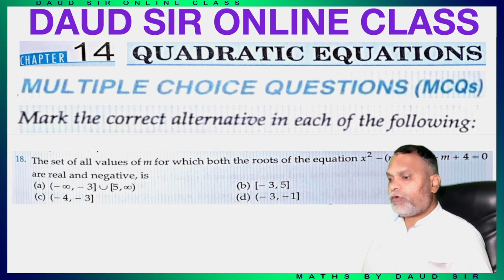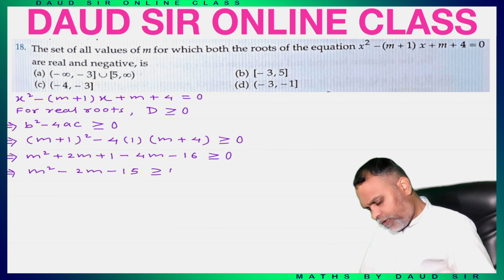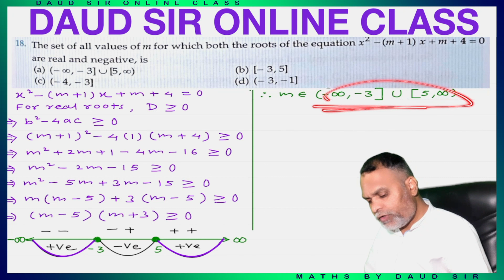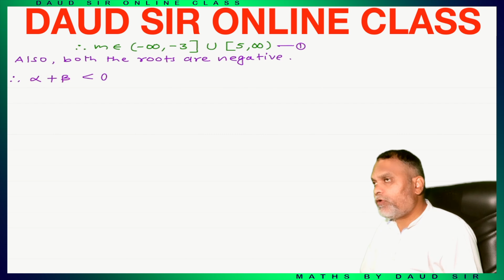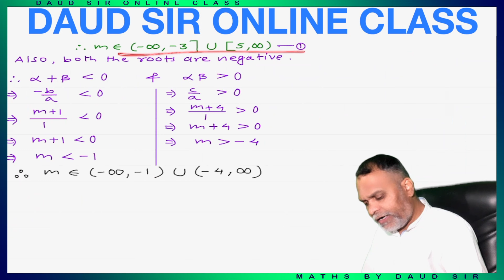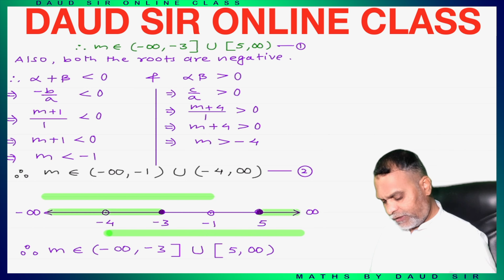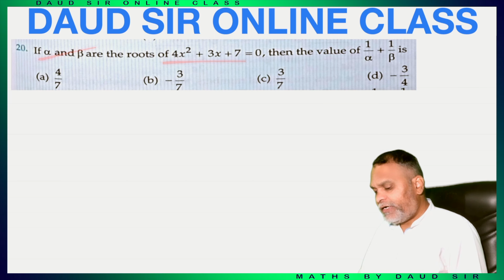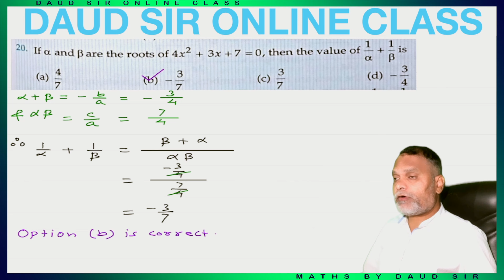Quadratic Equations || MCQ's || Lecture 5 || Chapter 14 || Class 11th RD Sharma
Class 11th || RD Sharma || Chapter 11 || Quadratic Equations || Exercise Exercise MCQ's || Lecture 5 || Chapter 14